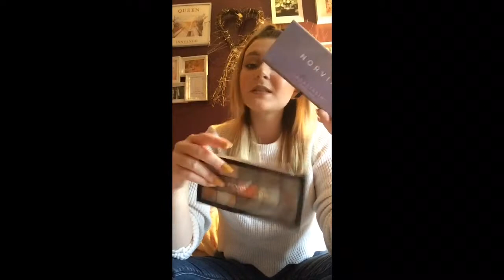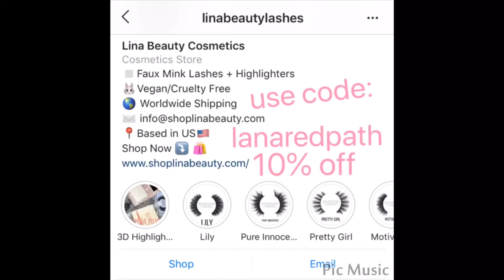November Favourites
These are the best lashes I have used out of everything from Ardell to doll lashes I love these the most as they are so stunning and the easiest lashes ever to put on x

Twitter my name Lana Redpath @RedpathLana

Products ( disclaimer I am doing this before Black Friday so if prices change to original prices I am really sorry about that x )

Ginger bread mr Kipling biscuits 🍪 £1 Tesco

Ginger bread reed defuser can’t find sorry x

John Fredia colour renew. This shampoo is great for coloured hair also amazing to keep your blonde icy blonde as it is a violet shampoo.

Ghd heat spray UV which I didn’t realise you couldn’t get so will link the original heat protection one x £10.36

Origins Ginzing Mascara £16.99